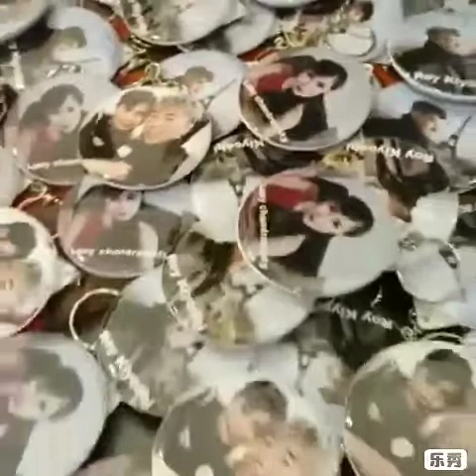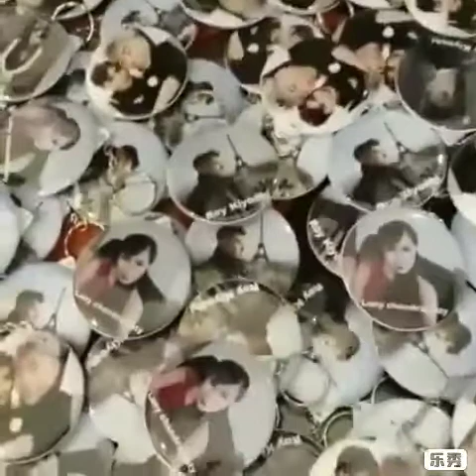Video kenangan keseruan bunda putri,faoscar & ronsay bersama rk &family